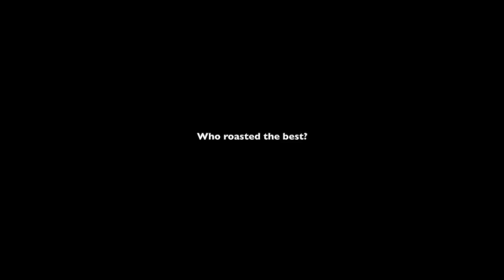Who Roasts & Insults Kano the Best - MKX or MK11? (Relationship Banter Intro Dialogues)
[ Note : Did anyone else think that Noob Saibot said “your soul is black as b*tch” at 1:13?  I’m not crazy am I? Also can someone tell me if being a Cassandra is a bad thing?  I apologize for the sporadic uploading schedule, I am in the midst of grinding to unlock more interesting outfits and intro stances. ]

We continue the series of “Which is the best roaster - MKX or MK11” with a little bit of a change - In this episode we collect the best roasts of Kano by all the fighters from MK X & MK 11.  Who has the most savage roast of Kano?  But to make things “fair & balanced” we’ll also give the roastee the chance to get back at those who roasted him.  Enjoy. :)

[ Who Roasted Kano the Best - MKX or MK11? (Relationship Banter Intro Dialogues) ]